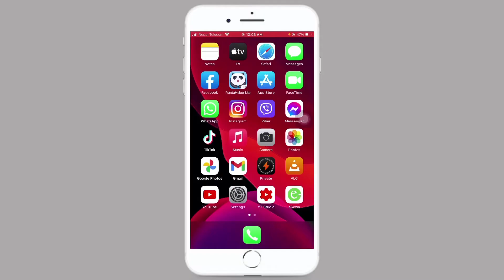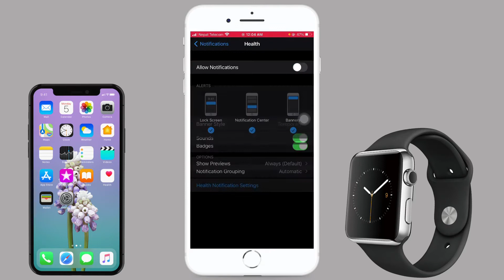Turn Off App Notification iN iPhone || Make Your iPhone 2x Faster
Turn Off App Notification iN iPhone || Make Your iPhone 2x Faster in this video i have show that easy process to turn off app notification on any iPhone .stop unwanted app notification fro our iPhone

MY VIDEO PLEASE ADD ON INSTAGRAM OR ANY OTHER SOCIAL
MEDIA AND I WILL REMOVE MY VIDEO.

.LIKE»SHARE»COMMENT»SUBSCR|BE.
TO MY CHANNEL FOR MORE DAILY UPDATES.